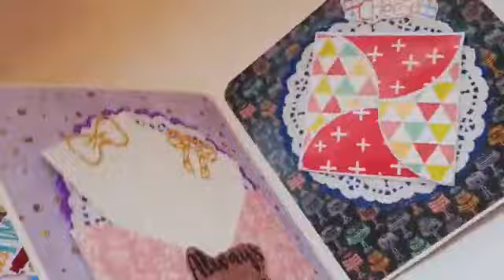birthday photo album♥️🎁 gift them your feelings♥️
photo album for your loved ones.
home delivery available  all over India.  instagram id- _craftscorner_by_lata_